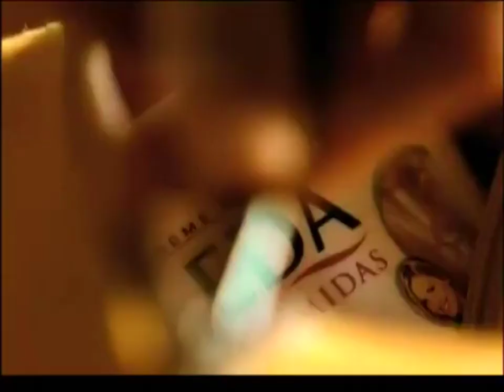Seda "Trip" 60s - Brazil, 2001